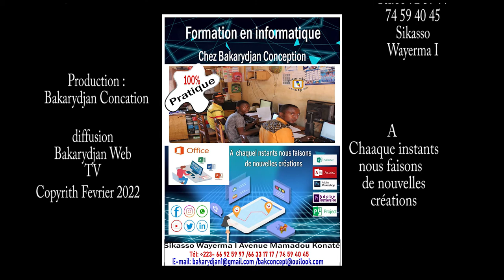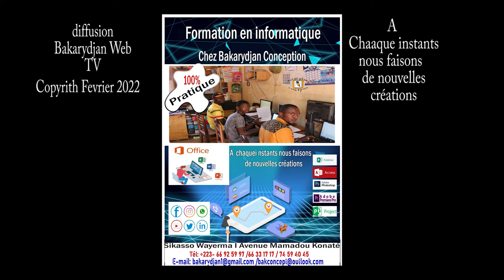Festival Nangnerki 2022 " Danse des Marionnettes de Yaya Coulibaly"